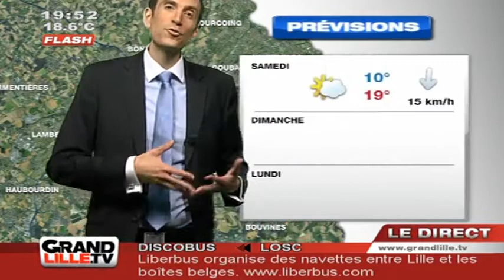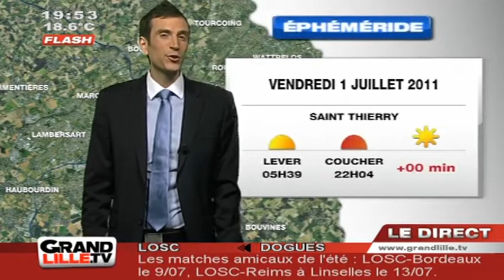Les Prévisions Météo du 1er juillet 2011 (Lille)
Sites webs/blogs, copiez cette vidéo avec le bouton "Intégrer" !